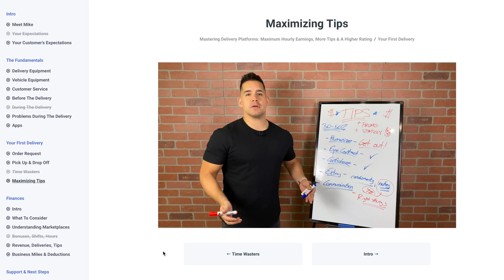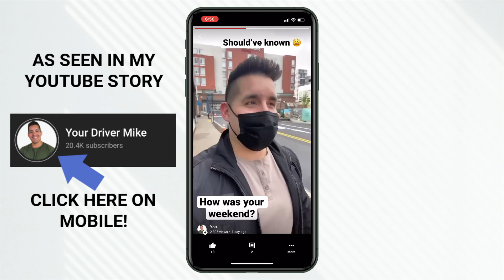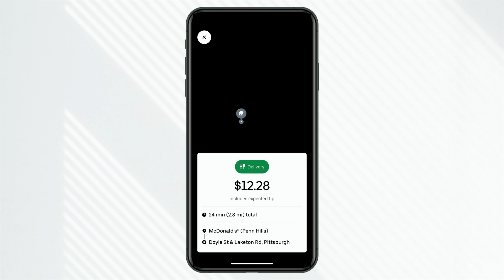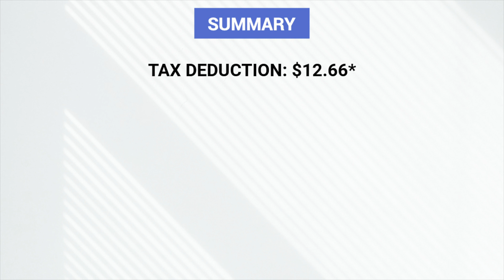The BEST Time To Drive Food Delivery Is…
When driving for food delivery platforms when is the BEST time to drive to make the most money? Could it surprisingly be in the morning? In this video I take you through a recent AM shift to answer this question.

🖥Video Timecodes🖥
0:00 - Driving Food Delivery In The Morning
1:09 - Pros & Cons Of Early Morning Driving
1:56 - Limited Restaurant Options
2:31 - Huge Pay Bonuses During Morning Shifts?
3:29 - Morning Restaurant Order Request (Example)
5:10 - What’s Hiding In This Order Request?
6:06 - Reserving Cancellations (Why It’s Critical)
6:43 - Problems At Fast Food Pickups (Example)
7:49 - Blacklisting Restaurants
9:25 - Complete Earnings Summary

►Gear Of The Day